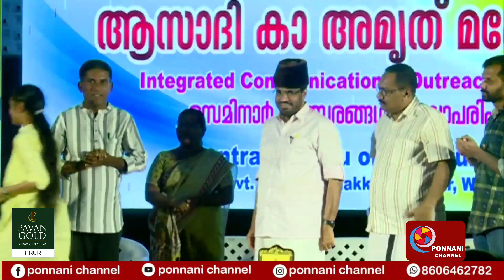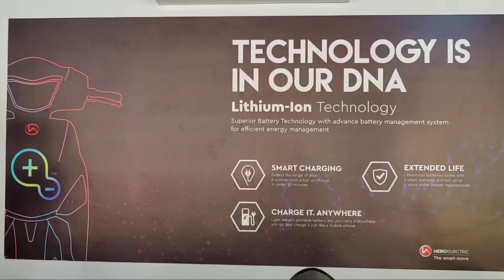ആസാദി കാ അമൃത് മഹോത്സവം പ്രദർശന ബോധവൽക്കരണ മേള സമാപിച്ചു